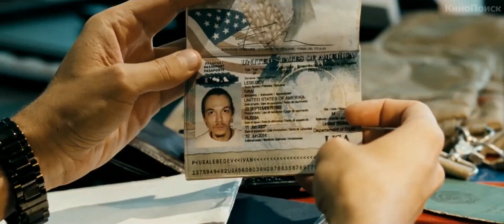Бригада. Наследник. Русский трейлер.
В ролях: Екатерина Гусева, Иван Макаревич, Кирилл Нагиев, Владислав Демин
Режиссер: Денис Алексеев

Фильм является идейным продолжением жизни героев телесериала «Бригада». Однако акцент смещен в историю сына Александра Белова — Ивана. Это Кино о современной России. О том, что у всех на устах: политике, коррупции, цинизме крупного бизнеса и спецслужб. О новом поколении, которое, узнав правду о нечистом бизнесе родителей, не идет по их стопам, а выбирает новый путь. Для них дороги понятия чести, любви и Родины. Герой, комфортно живший за границей, тем не менее, выбирает Россию (в отличие от сериала) и остается жить в ней, надеясь привнести эти идеалы в жизнь своих близких и страны в целом. .